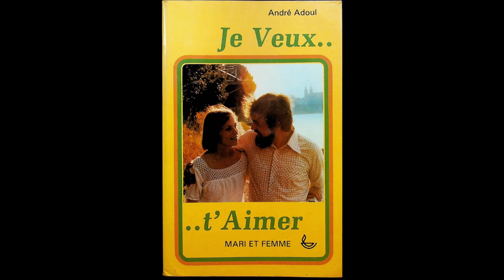#6 Je veux t'aimer 6 èmeP Questions élémentaires André Adoul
JE VEUX T'AIMER André ADOUL
Voici le lien pour télécharger l’ouvrage

Playlist de l’AUDIOBOOK de Je veux t'aimer André ADOUL

Cet ouvrage destiné aux époux traite de nombreuses questions relatives à la vie du couple, qui sont abordées dans les parties suivantes :
— le climat
— le temps d’aimer
— la vie intime
— échec à l’infidélité
— les beaux-parents
— choses élémentaires.
Le but de cet exposé est pratique. Il veut encourager les conjoints, qui d’ordinaire ont quelque pudeur à s’entretenir de leurs problèmes, à les évoquer librement, à les discuter sans tension et chercher la solution la plus heureuse pour chacun. Les chapitres sont courts et suivis de questions pour un dialogue fructueux entre mari et femme.
6ème Partie Choses élémentaires
26 Fermer la digue  145
27 Le devoir d’être heureux  149
28 Transparence  154
29 Les grands seigneurs 159
30 Accepter l’autre tel qu’il est 164